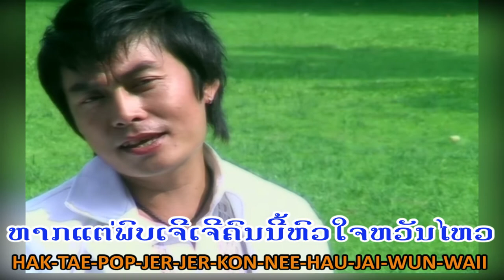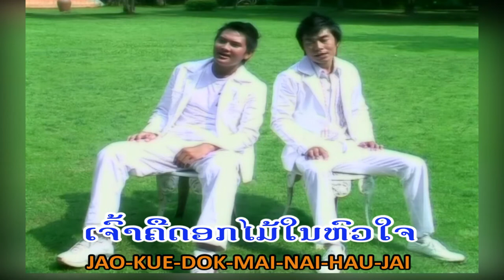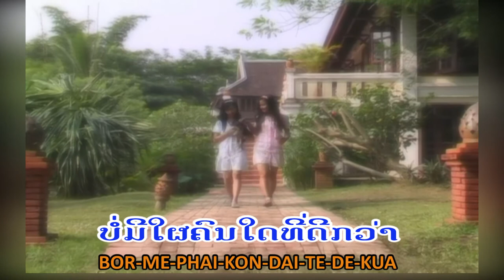ດອກໄມ້ Dok Mai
ເພງ:        ດອກໄມ້
ສິລະປີນ :  ບິກ - ທີ   ( Big-T)
ນ/ທ  :      Lomax
ຮຽກຮຽງ : ປ້ອມ ໄພອຸດອນ
ຄ້າຍ :       ແຟນແຟມ ການບັນເທີງ FANFAM ENTERTAINMENT